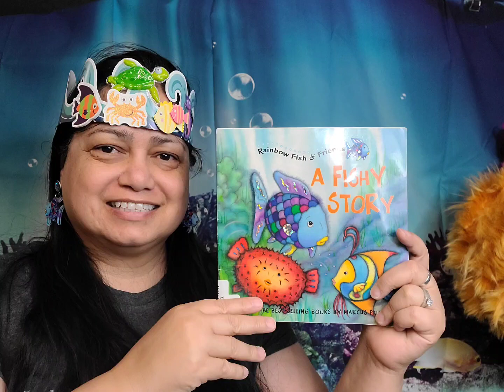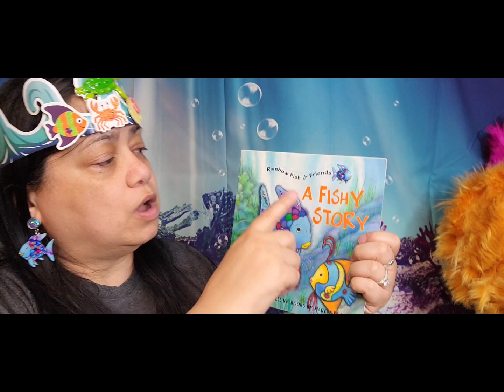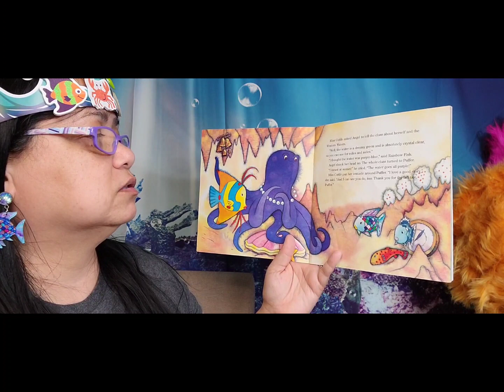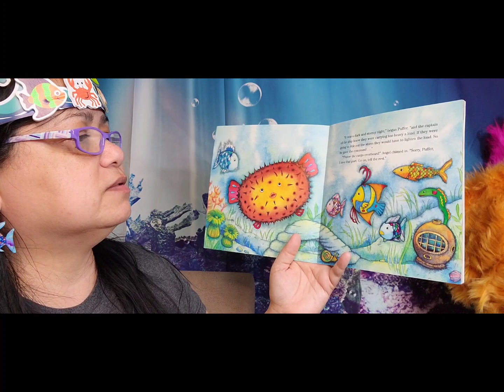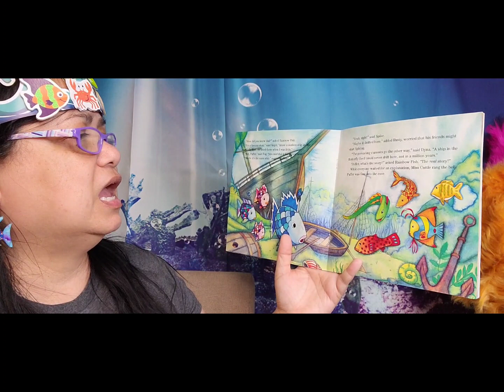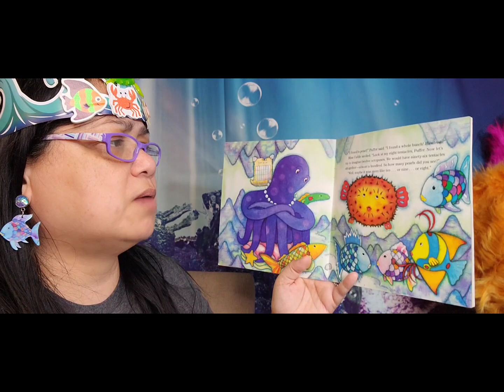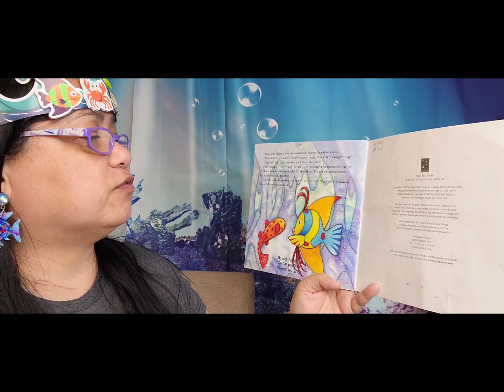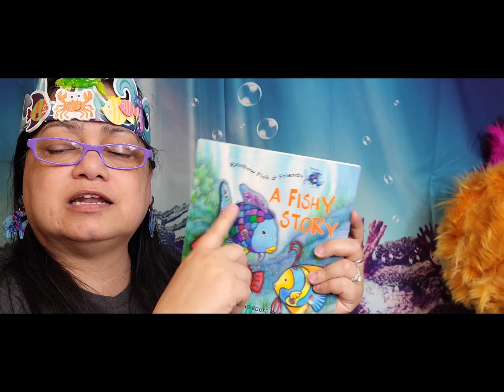Rainbow Fish & Friends: A Fishy Story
Based on Marcus Pfister story
Text by Gail Donovan
Illustrations by David Austin Clar Studio

Puffer fish exaggerates, and no one believes him.

Links below are Facebook pages to this channel and my business, ebay, and etsy of products that correlate to the book read.